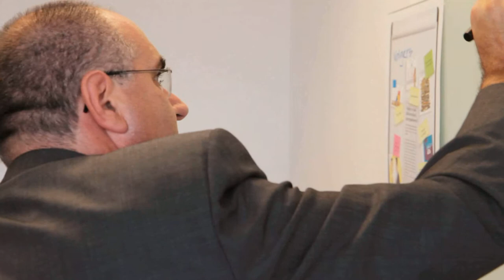BNR De Nieuwe Onderneming - Vast contract